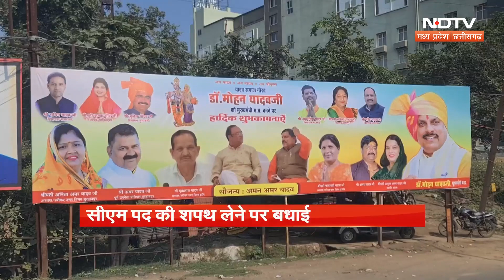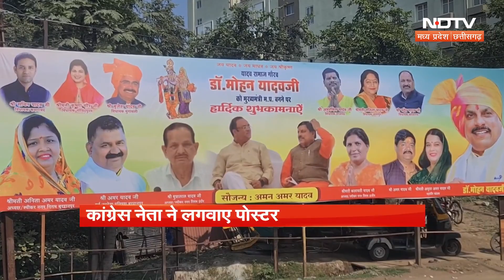MP का CM बनने के बाद Mohan Yadav के बधाई पोस्टर की क्यों हो रही है चर्चा? | Madhya Pradesh | BJP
मध्यप्रदेश (Madhya Pradesh) के नए सीएम मोहन यादव (Mohan Yadav) ने शपथ ग्रहण के बाद अपनी पहली प्रेस कॉन्फ्रेस (Press Conference) के दौरान कई बड़े फैसले लिए. वहीं दूसरी तरफ शहर भर में लगें उनको बधाई देने वाले पोस्टर चर्चा का विषय बने हुए हैं. इन पोस्टर के अलग-अलग मायने निकाले जा रहे हैं. आइए देखते हैं NDTV की ग्राउड रिपोर्ट.